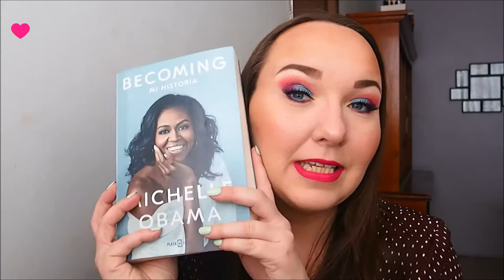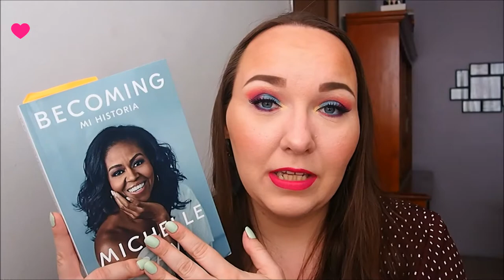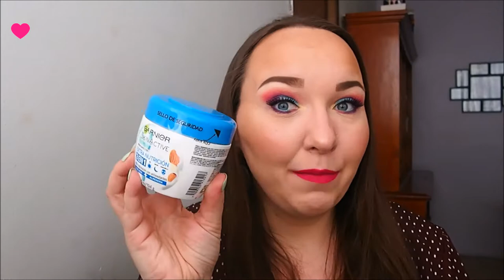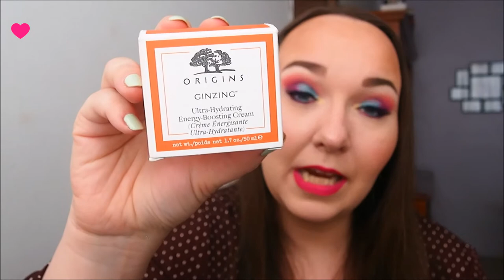Compritas de tiendas fisicas/Moll Haul: Sephora, Desigual, etc. :)